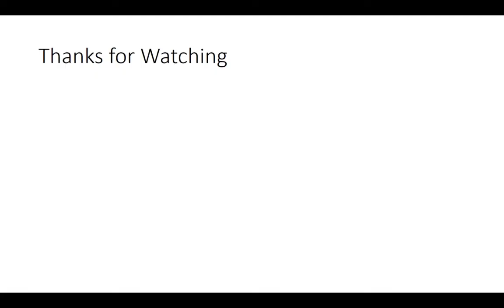7 USMNT players who need to LEAVE MLS!!!!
0:00 intro
0:30 James Sands
2:11 Kevin Paredes
4:22 Matt Turner
6:05 Jesus Ferreira
8:32 Daryl Dike
10:29 Miles Robinson
12:29 Ricardo Pepi